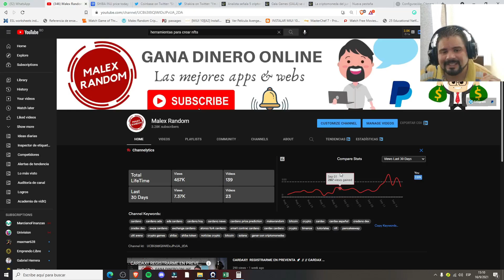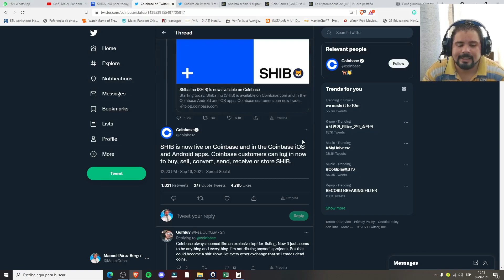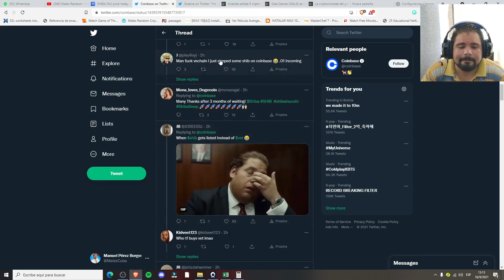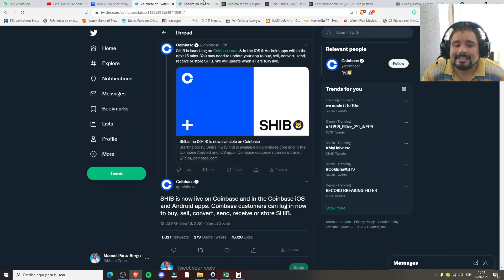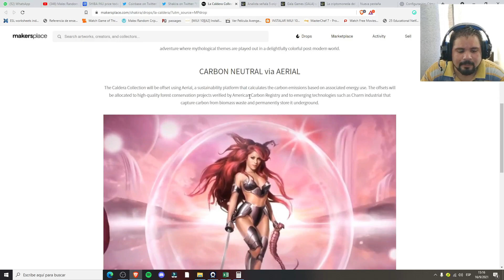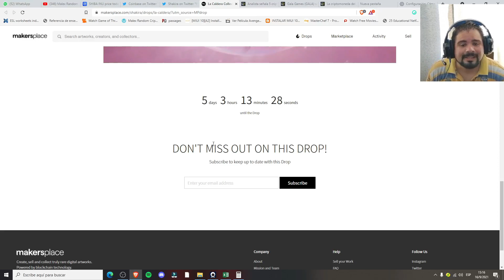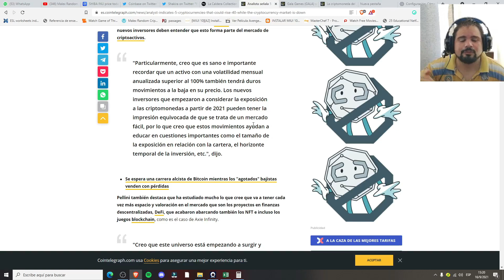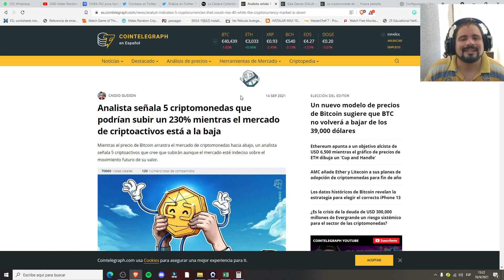📣SHAKIRA SACARÁ NFTs // SHIBA INU EN COINBASE APP // ALTCOINS AL ALZA 🔥🚀💎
Hola amigos! hoy les raigo algunas noticias de las criptomonedas y les comento también sobre Shakira, que se suma a la tendencia de los NFTs.

Para estar al tanto del mercado crypto el mejor lugar es Coinmarketcap.com

Compra y tradea cryptos
Binance

☑️Unete a la comunidad de telegram para tener más opciones para ganar por internet.

☑️Súmate a discord para ser parte de una comunidad crypto bien chévere.